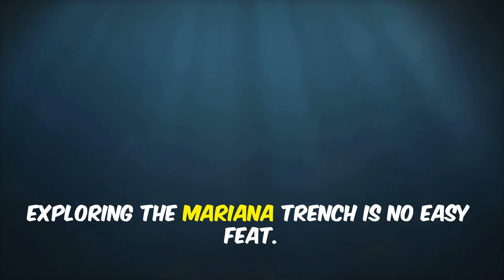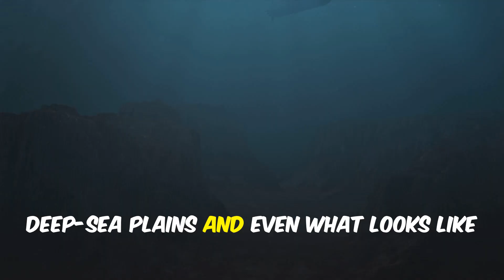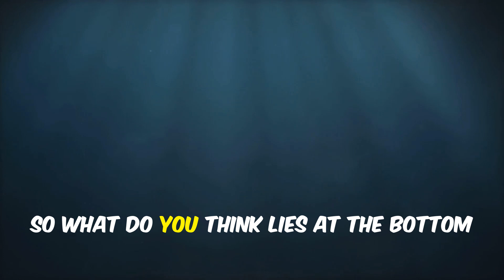DEEP Diving into the Mysterious Mariana Trenches?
Explore the deepest, darkest corners of our ocean with us as we take a journey to the bottom of the Mariana Trenches! This natural wonder is still shrouded in mystery, with its extreme depths and pressures making it one of the most inhospitable places on Earth. From giant squid to deep-sea fish, we'll delve into the bizarre creatures that call this place home. So, buckle up and get ready to dive into the unknown!